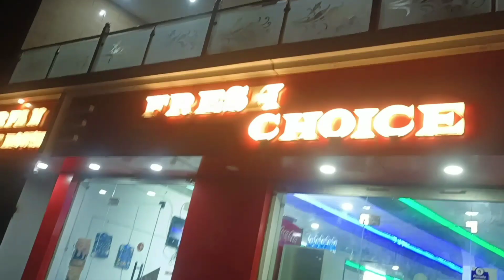content ni mil raha koy || ab asa hi vlog aaya ga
special apka liya 😂